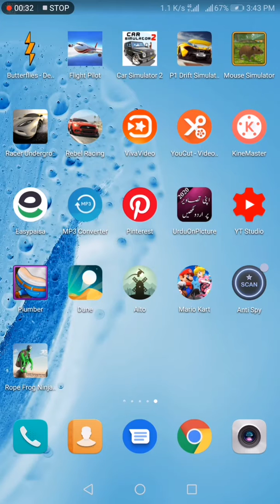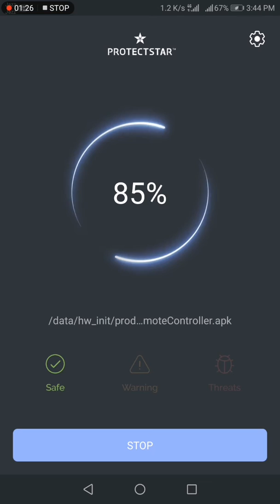Check who is tracking you, STOP him, Free App Link Below